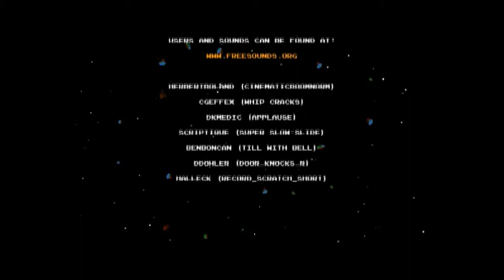The final battle - Take your time - DLC Quest Part 6 [Final]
A fight that takes ages... I decided to leave it in just for the lulz :P
And don't worry, the second form is a lot harder :D